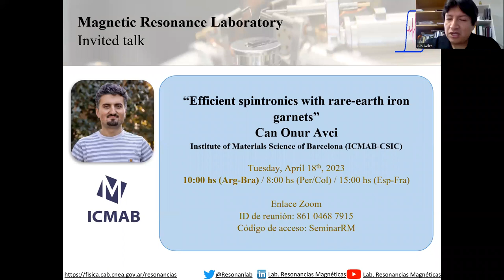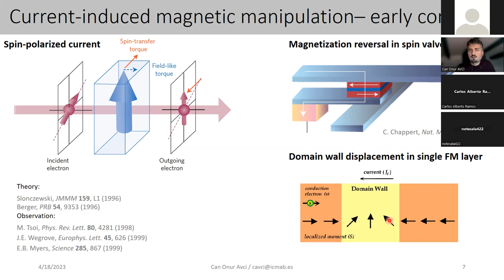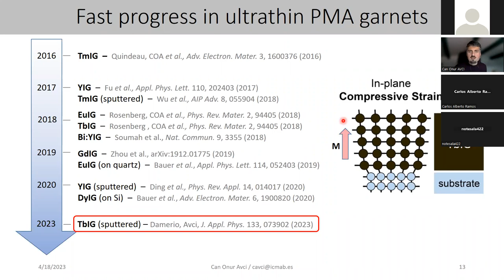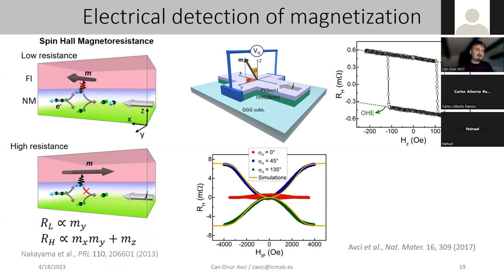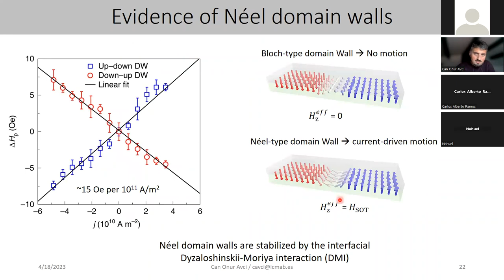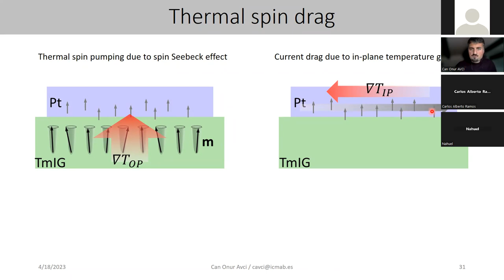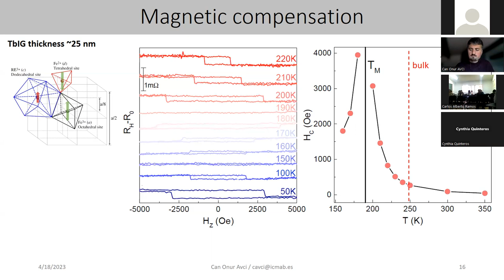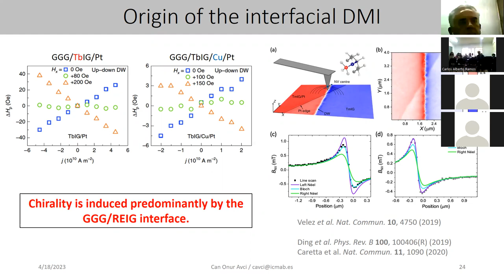Efficient spintronics with rare-earth iron garnets - Can Onur Avci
Efficient spintronics with rare-earth iron garnets

Can Onur Avci
Institute of Materials Science of Barcelona (ICMAB-CSIC), Carrer dels Til·lers s/n, 08193 Bellaterra, Spain

Spintronics, the concept of harnessing electron spin as an active variable in electronic circuits, has evolved into a broad and interdisciplinary research field at the intersection of physics, materials science, and nanotechnology. Our improved understanding of transport phenomena and magnetic interactions in solid-state, along with the discoveries of new materials and experimental techniques, enabled rapid progress in this exciting field. Current-induced control of magnetization lies at the heart of the research efforts as it will ultimately lead to highly efficient solid-state memory, logic, and signal transmission devices. These devices will boost the capabilities of the contemporary CMOS technologies and potentially offer beyond-CMOS concepts leading to a paradigm shift in the microelectronic industry [1].

In this talk, we will discuss current-induced magnetic manipulation and detection experiments in insulating magnetic materials, namely rare-earth iron garnets (REIGs), enabled by spin-orbit torques, spin Hall magnetoresistance, and other emerging spin transport phenomena. We will first present the structural and magnetic properties of REIGs and show how they can be conveniently engineered for efficient spintronic devices [2]. We will then discuss the fundamentals of current-induced spin-orbit torques [3,4], how they are used to switch magnetization in a REIG/platinum bilayer with high efficiencies [5] and to displace Néel domain walls as fast as 800 m/s with moderate current densities [6]. In the last part of the talk, we will present a newly discovered spin transport phenomenon called thermal spin drag, which enables perpendicular magnetization detection in magnetic insulators in a nonlocal device geometry [7]. We will conclude by providing some future directions in spintronics that may benefit from the research progress in perpendicular REIGs.

[1] Dieny et al., Nat. Electron. 3, 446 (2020).
[2] Damerio & Avci, J. Appl. Phys. 133, 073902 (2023).
[3] Garello, Avci, et al., Nat. Nanotech. 8, 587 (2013).
[4] Testa et al., Adv. Electron. Mater. (2023) – in press
[5] Avci et al., Nat. Mater. 16, 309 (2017).
[6] Avci et al., Nat. Nanotech. 14, 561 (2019).
[7] Avci et al., Phys. Rev. Lett. 127, 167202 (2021)